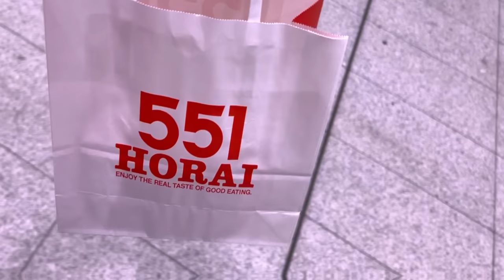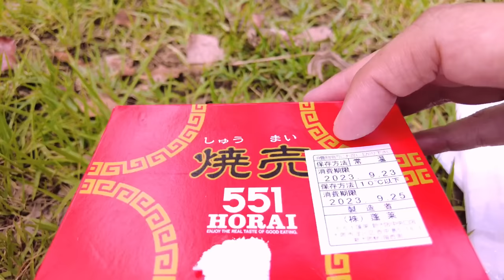【B'z/ヤンマースタジアム長居vlog】スーパースイート！pleasure千秋楽お疲れー！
来年もLIVE-GYMやってくれたら嬉しい。